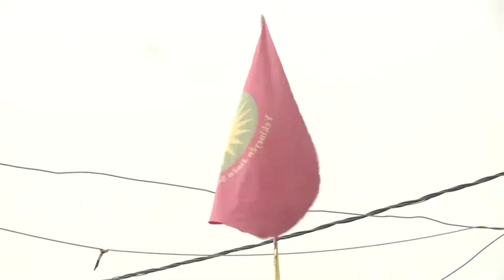ئاواره‌كان داوای جێهێشتنی شنگال له‌ په‌كه‌كه‌ ده‌كه‌ن